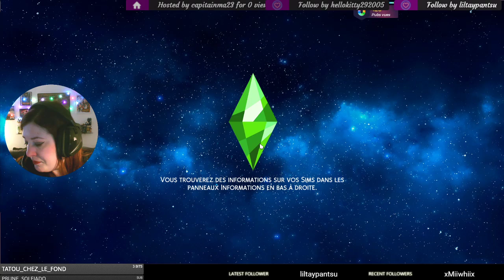Rediff Live - Les Adieux - #43 Not So Berry - Les Sims 4 fr